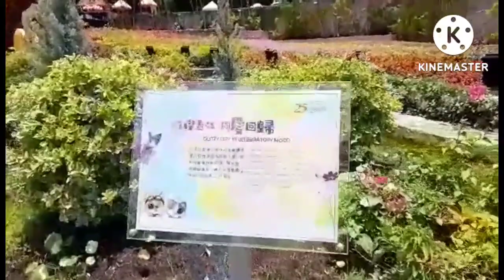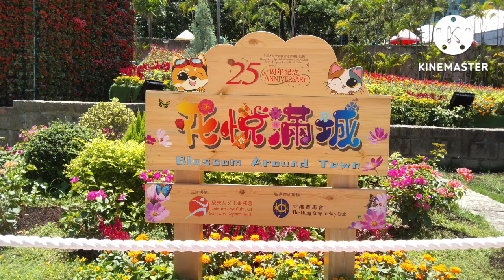HONGKONG 25th anniversary display at Kowloon park hongkong